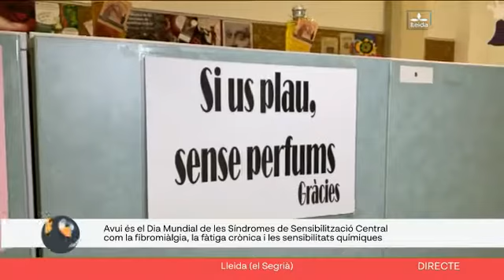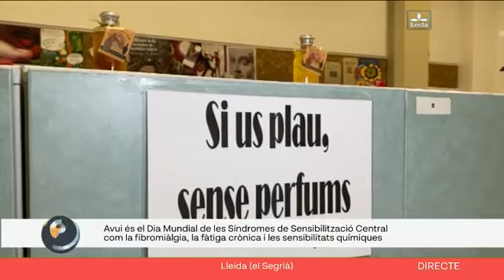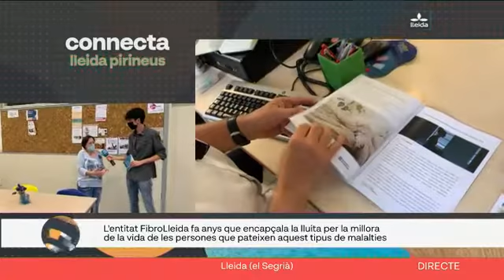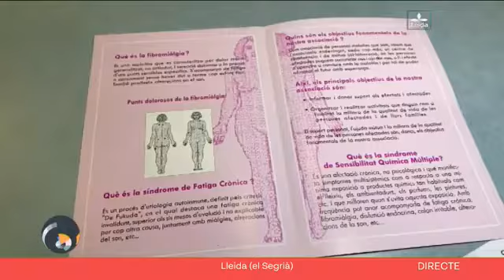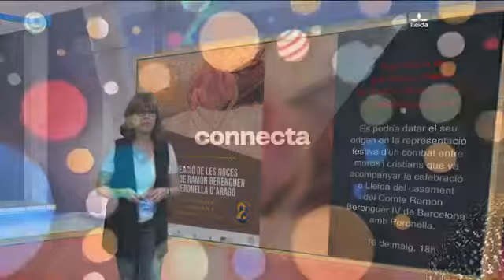CONNECTA LLEIDA PIRINEUS 12/05/21